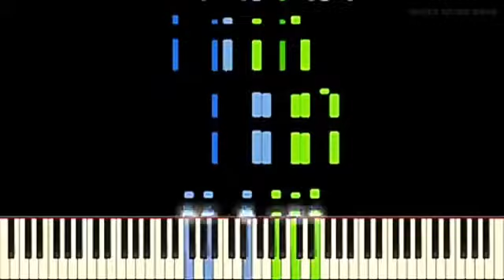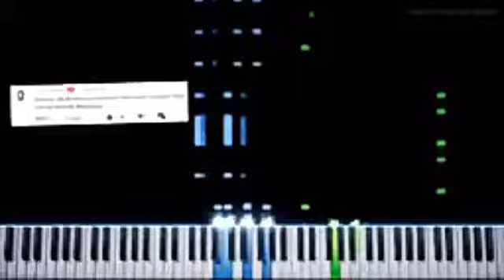Batman References in The Cleveland Show 2021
Jaws References in The Cleveland Show 2021